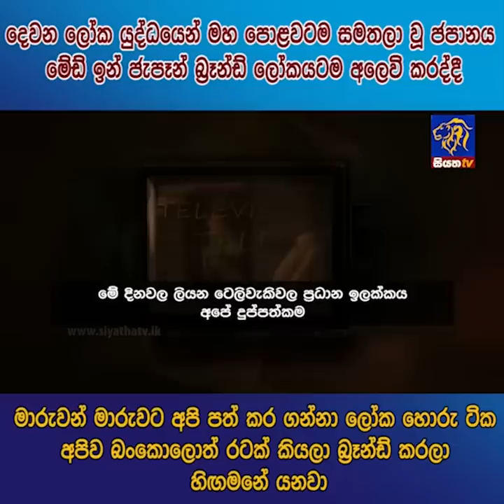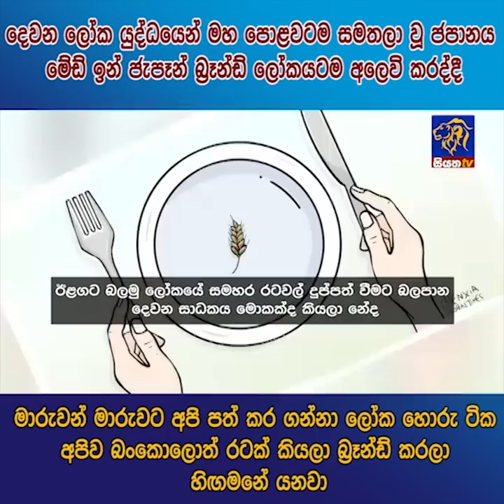මාරුවේන් මාරුවට අපි පත් කර ගන්නා ලෝක හොරු ටික අපිව බංකොලොත් රටක් කියලා බ්‍රැන්ඩ් කරලා හිගමනේ යනවා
දෙවන ලෝක යුද්ධයෙන් මහ පොළවටම සමතලා වූ ජපානය මේඩ් ඉන් ජැපෑන් බ්‍රෑන්ඩ් ලෝකයටම අලෙවි කරද්දී
මාරුවේන් මාරුවට අපි පත් කර ගන්නා ලෝක හොරු ටික අපිව බංකොලොත් රටක් කියලා බ්‍රැන්ඩ් කරලා හිගමනේ යනවා | siyathanews